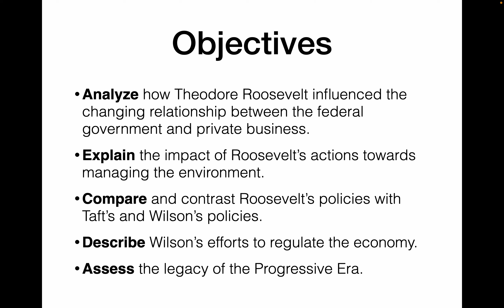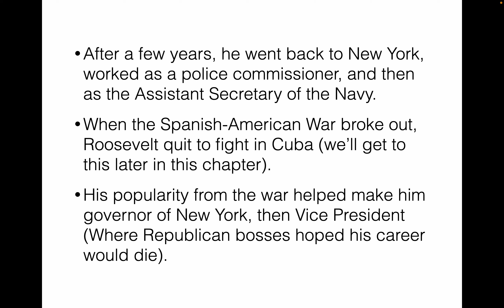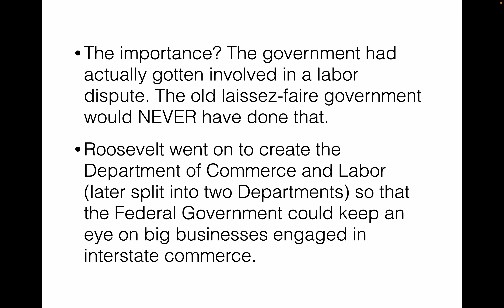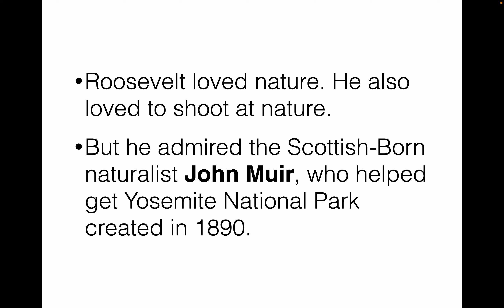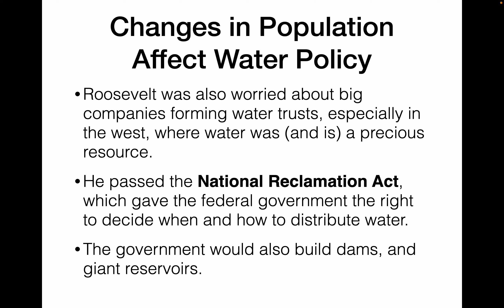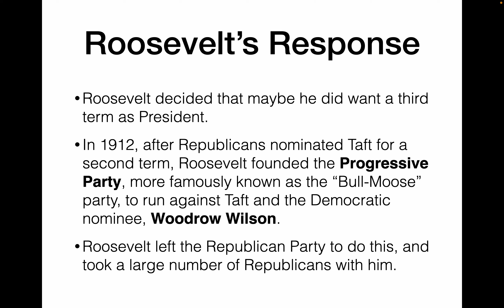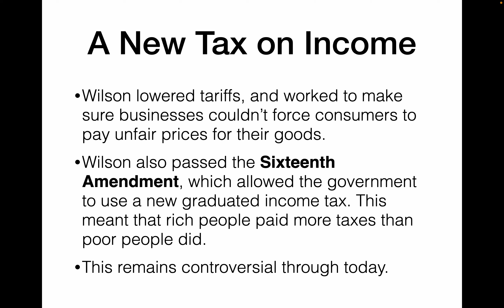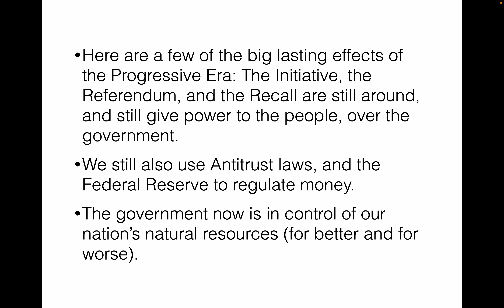US HIST 11 4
U.S. History 11.4: Reformers in the White House